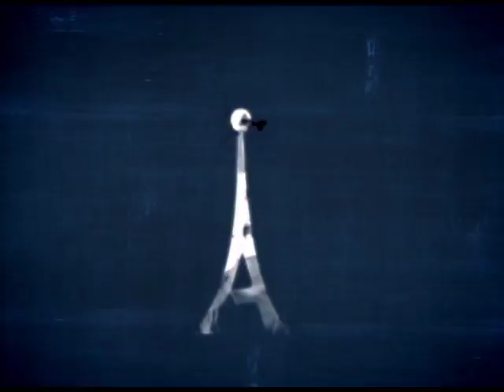Antenados - Noticias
11/08/2017

Mídias Sociais